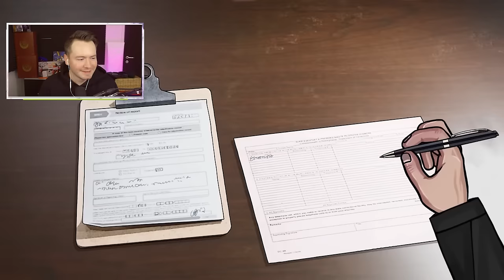Die kranke GESCHICHTE hinter SCP-173...